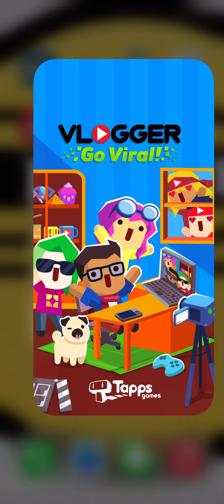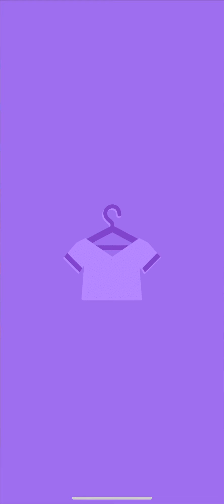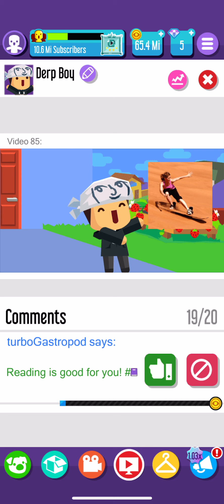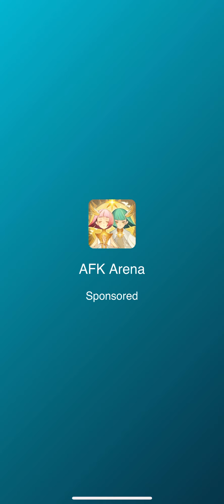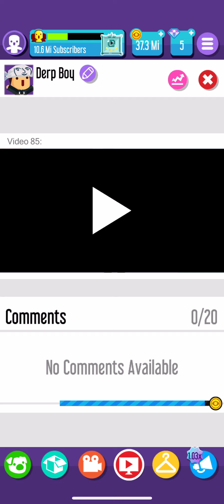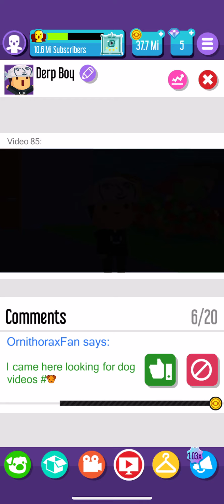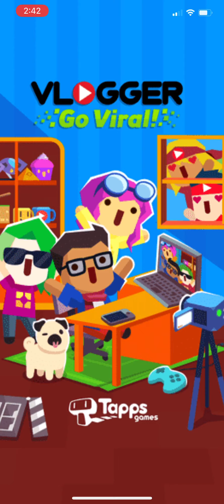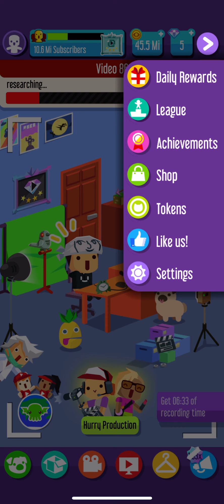Vlogger go viral 😁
Sorry that there is no audio